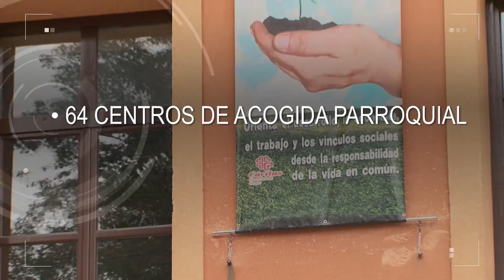Somos una gran familia... ¡CONTIGO!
Ante el día de la Iglesia diocesana, te dejamos este vídeo que resume la actividad que ha llevado a cabo la Iglesia burgalesa en 2015.